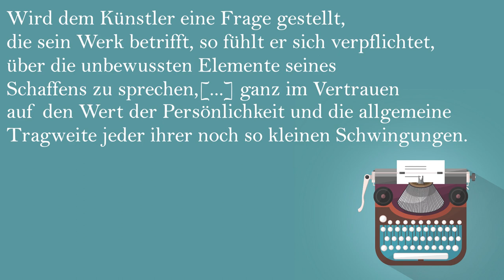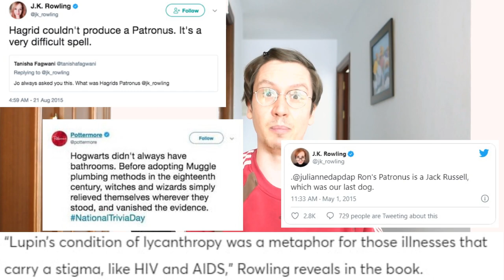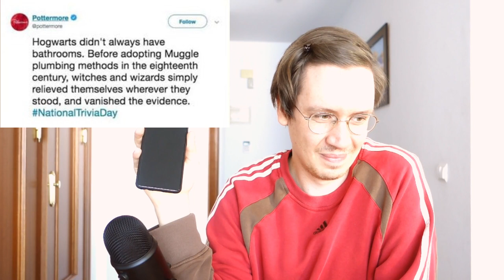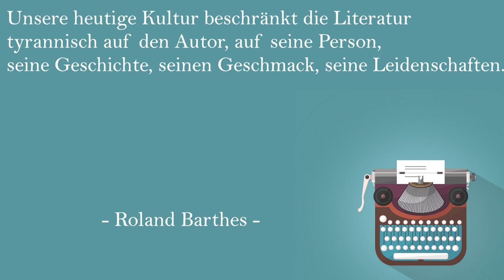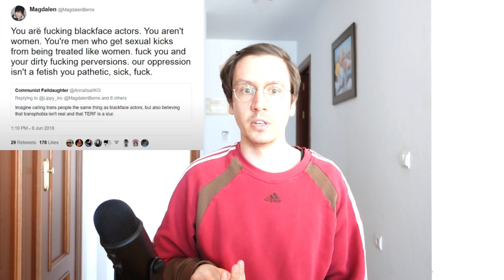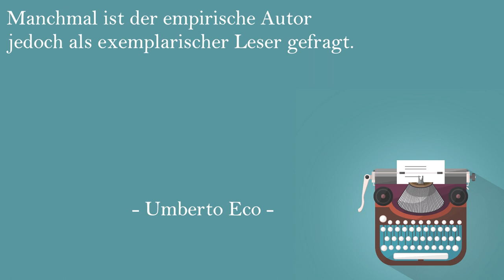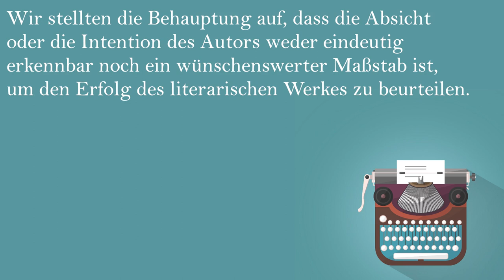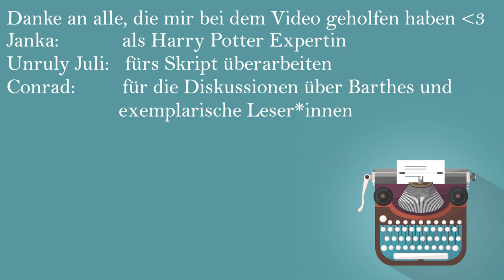Matrix als Trans-Allegorie - über Intention von Autor*innen und.... Harry Potter?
Heute geht es um Harry Potter, J.K. Rowling, Matrix, die Wachowski Geschwister, den "Tod des Autors", Intention von Autor*innen und Transgender! Und wie das alles Zusammenpasst, seht ihr in dem Video direkt über der Beschreibung.
Ein Video Essay über ganz schön viele Themen…

Zitate:
Folgende Zitate stammen aus "Texte zur Theorie der Autorschaft" (2017) Reclam:
bei 00:44 - Jan Mukařovský (S. 65)
bei 03:45 & 23:03 - Umberto Eco (S. 287)
bei 13:01 - Roland Barthes (S. 186)
bei 17:22 - Michel Foucault (S. 229)
bei 17:41 - Michel Foucault (S. 228)
bei 21:16 - Gerard Genette (S. 239)
bei 25:26 - Roland Barthes (S. 189)
bei 33:53 - Eric D. Hirsch (S. 159)

Youtube Videos:
Einspieler bei 30:08:
Einspieler bei 35:49:
Kitchen News - Video Trump Supporters dancing | Rage Against the Machine | Killing In The Name |Tom Morello |RATM

Harry Potter Buchseiten:
bei 11:43 - Harry Potter und der Gefangene von Askaban (S. 414)
bei 20:04 - Harry Potter und der Feuerkelch (S. 321)
bei 20:08 - Harry Potter und der Feuerkelch (S. 317)

Verwendete Film-/Serienausschnitte:
"Harry Potter und der Stein der Weisen" (2003) - Warner Home Video, auf DVD & Blu-Ray
"Harry Potter und der Gefangene von Askaban" (2004) - Warner Home Video, auf DVD & Blu-Ray
"Harry Potter und der Orden der Phoenix" (2007) - Warner Home Video, auf DVD & Blu-Ray
"Harry Potter und die Heiligtümer des Todes - Teil 2" (2011) - Warner Home Video, auf DVD & Blu-Ray
"Harry Potter und der Halbblutprinz" (2009) - Warner Home Video, auf DVD & Blu-Ray
"Harry Potter und der Feuerkelch" (2005) - Warner Home Video, auf DVD & Blu-Ray
"Haikyu!!" (2014) - Peppermint Anime, auf DVD & Blu-Ray
"Matrix" (1999) - Warner Home Video, auf DVD & Blu-Ray